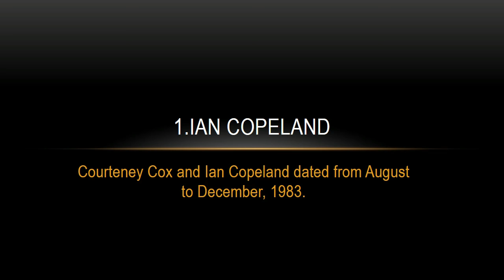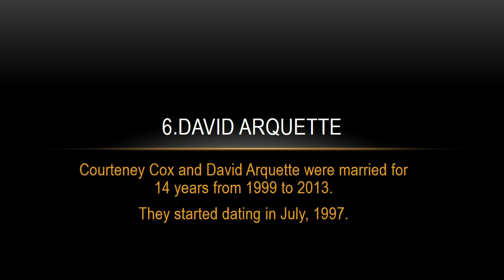Boys Courteney Cox Dated (Friends)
Courteney Cox Hookups and Love Affairs!

Courteney Cox Dating Timeline!

Courteney Cox Dating Who?

Courteney Cox New Boyfriend

Courteney Cox 2016!

Courteney Cox and Johhny Mcdaid!

Who has Courteney Cox Dated?